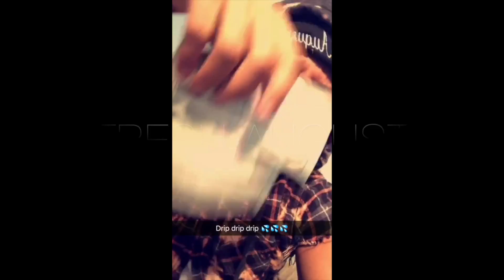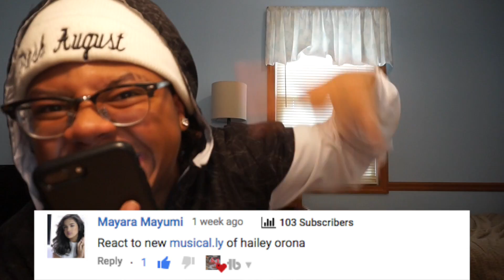HAILEY ORANA! *NEW*MUSICALY COMPILCATION 2018